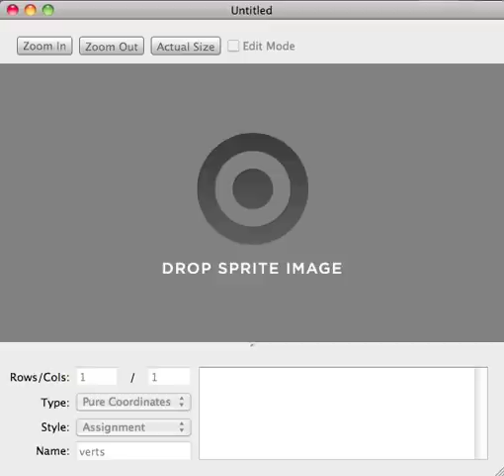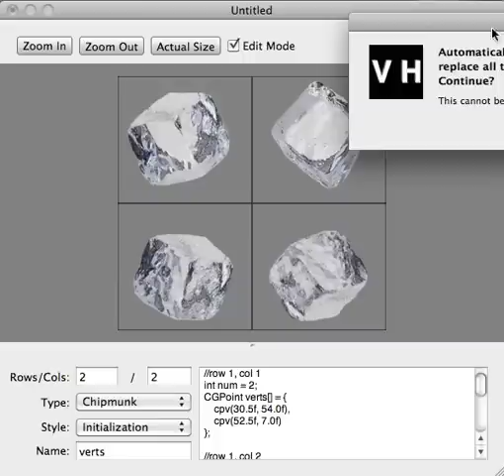VertexHelper Pro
Watch how easy it is to use VertexHelper Pro.
Available on the Mac AppStore (iTunes Link)